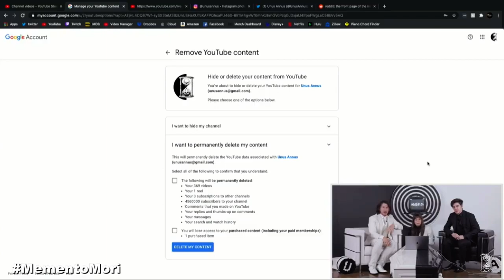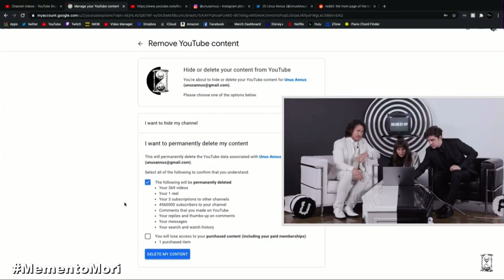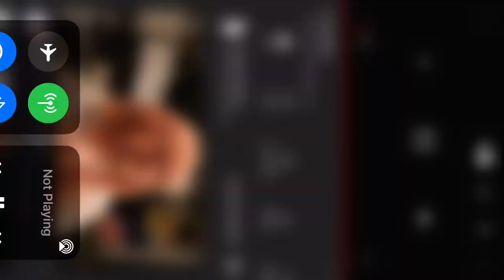Unus Annus last minutes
This is a clip of their final livestream where the channel is deleted. If they want this video deleted they have every right to. Just either notify me on twitter insta or whatever. Unus annus, momento mori